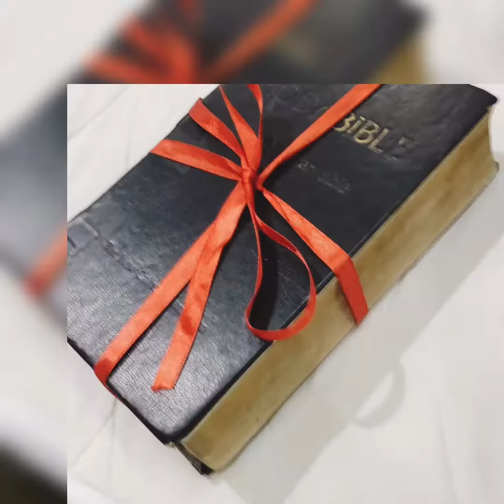San Marcos Parish Church